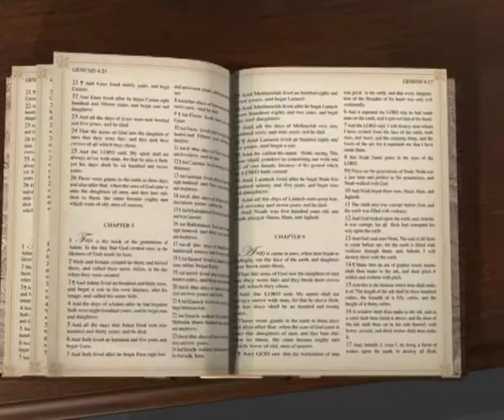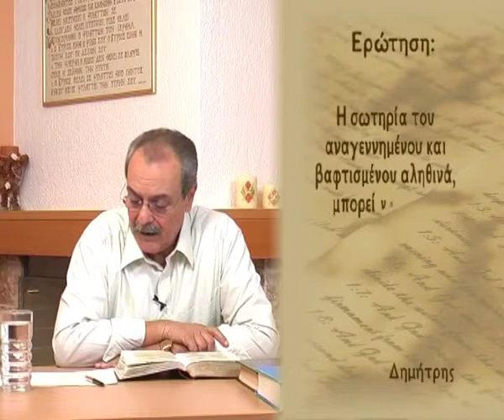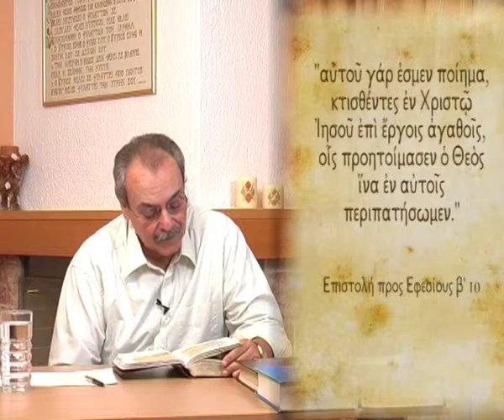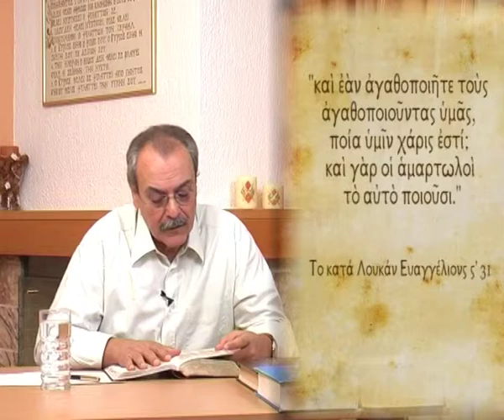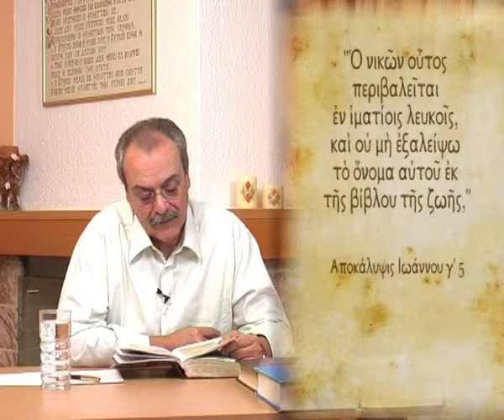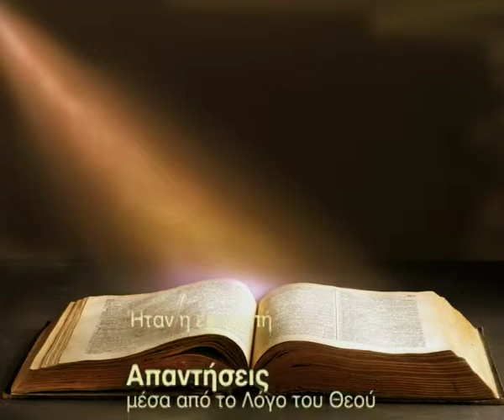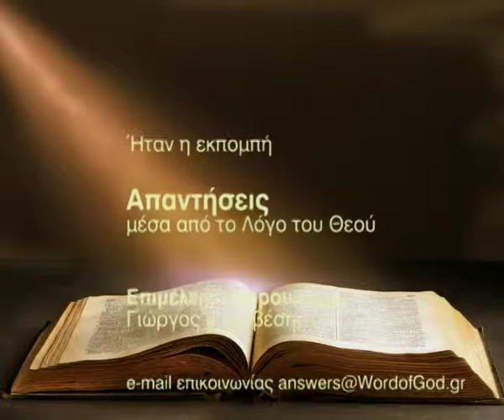Είναi δωρεάν η σωτηρία; πρέπει να κανω κάτι εγώ; χάνεται; (Απαντήσεις Νο 31)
Απαντήσεις μέσα από τον Λόγο του Θεού:
- Είναι δωρεάν η σωτηρία; Πρέπει να κάνω κάτι εγώ; Μπορεί να χαθεί;
Ημερομηνία - 10/11/2009